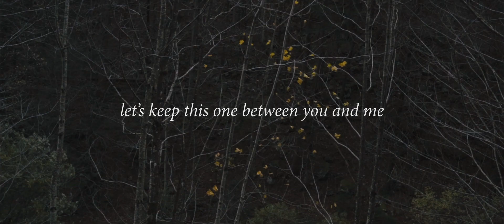The Cavers - Let's Keep This One Between Me and You [Official Video]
filmed and edited by Maurice Steiner
assistance and drone-footage by Marvin Vogel
model: Ylva Sauder

music: written and performed by The Cavers. recorded, mixed and produced by Philippe Laffer at Alterna Recording Studios, Basel.